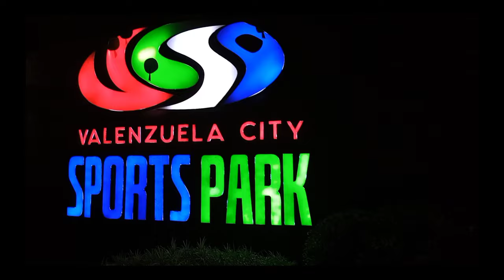Sport Park Valentine's Gala